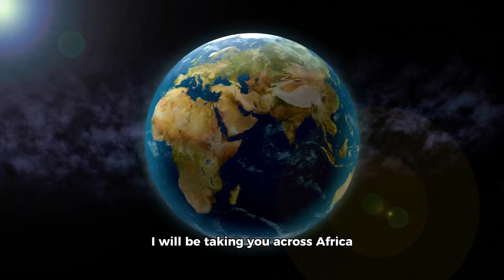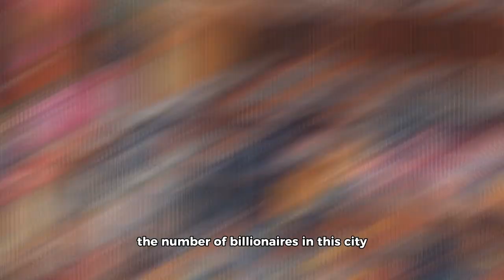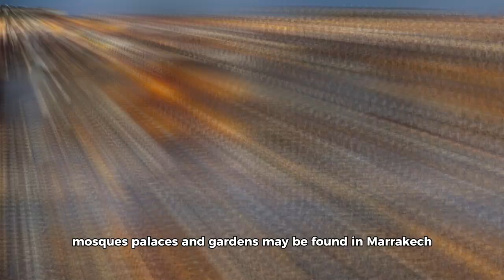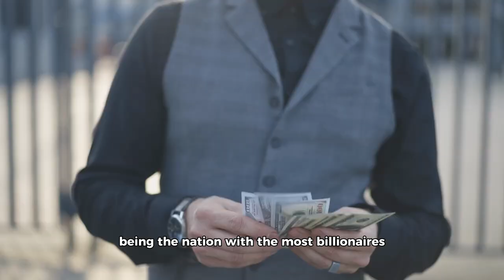Top 10 African Cities With The Fastest-growing Millionaire Population.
Hello there and welcome. In today’s video, I will be taking you across Africa to show you the cities with the fastest growing millionaire population. Have you ever wondered which country in Africa has the highest number of millionaires? Or have you ever wondered which cities have the richest people in Africa? Well after a careful study and research, I have gone across the continent to get this questions answered for you. The local economy and community can be significantly impacted by the presence of wealthy people in a city. Although some may see them as a representation of inequality, their investments and contributions can open doors for expansion and improvement. When talking about wealth in the world, just few Africans are mentioned, but there are many cities in Africa that are much richer or have more billionaires that some cities in Europe, Asia and America. Hello there, you are watching Africa reloaded and I am James your host. Please take a few seconds to like this video as we begin the ride.

⏱️⏱️VIDEO CHAPTERS⏱️⏱️

0:00 - Intro
1:07 - 10. Addis Ababa. Ethiopia
1:57 - 9. Accra: Ghana
2:41 - 8. Swakopmund: Namibia
3:22 - 7. Whale Coast: South Africa
4:08 - 6. Casablanca: Morocco
5:03 - 5. Nairobi. Kenya
5:56 - 4. Tangier: Morocco
6:40 - 3. Mombasa: Kenya
7:39 - 2. Marrakech: Morocco
8:33 - 1. Kigali: Rwanda